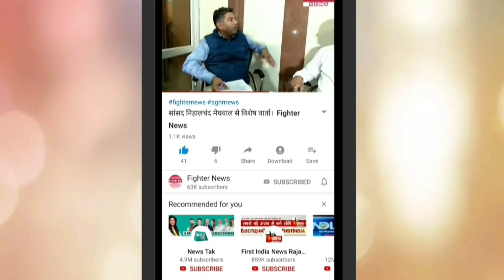भाजपा के बाड़े पर फाइटर का LIVE CAMERA.. Fighter News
Fighter News

About This Video :
इस वक़्त का जो समाचार आ रहा है वो है श्रीगंगानगर की राजनीति का।
कल शनिवार को नगर परिषद के हुए चुनावों के बाद कल से है सभापति पद के लिए भाजपा ने युद्ध स्तर पर तैयारियां शुरु कर दी।
कल रात्रि सभी प्रत्याशीयो के साथ पार्टी के वरिस्ठ नेताओ ने श्रीपैलेश में एक साथ भोजन किया और आगे की रणनीति बनाई।
ईसी रणनीति के चलते पार्टी के वरिस्ठ नेताओ अभिषेक मटोरिया , महेश पेड़ीवाल , जयदीप बिहाणी , संजय महिपाल , ने गुप्त बैठक कर रणनीति तैयार की।
फाइटर न्यूज़ का कैमरा भी इन गतिविधियों को कैद कर रहा था। आज रविवार को पार्टी ने सभी प्रत्याशियों को पहले सुबह नो बजे बुलाया तो बाद में दोपहर तीन बजे ।